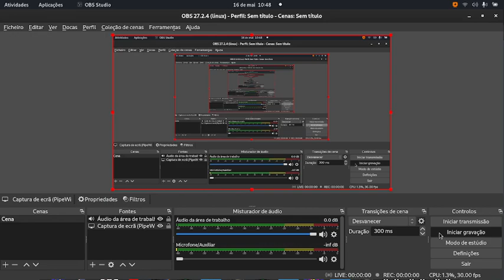DON'T YOU LECTURE ME WITH YOUR THIRTY DOLLAR WEBSITE BUT IT'S CHAOS